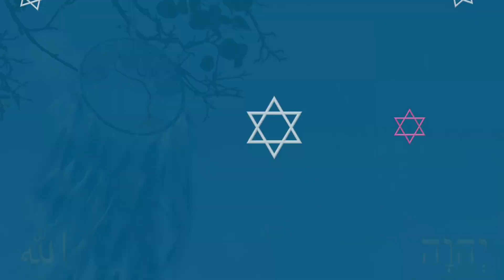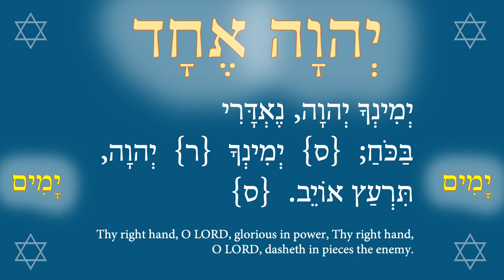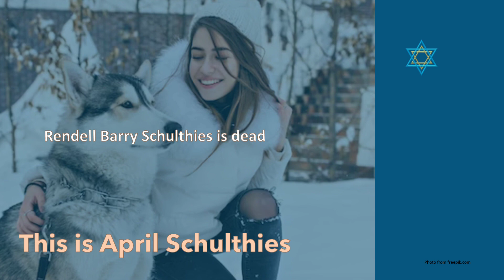Great Spirit Prayer for the Native American Tribes